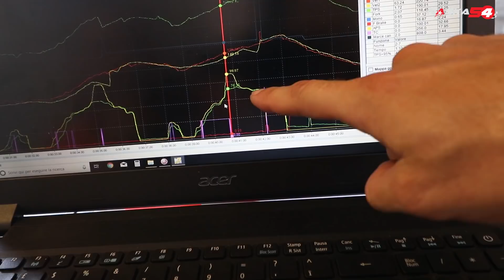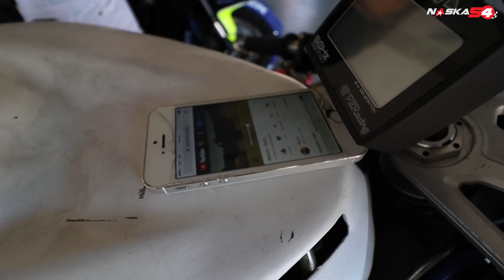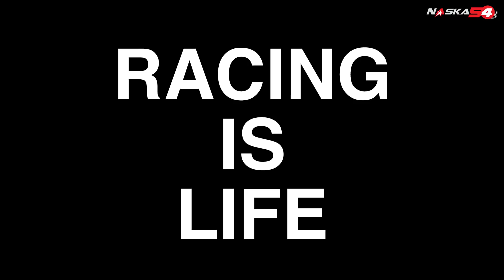COSA E' SUCCESSO??? - RACING IS LIFE EP.39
Il campionato Race attack 1000 sta per finire e io ho la possibilità di vincerlo con la mia Yamaha r1. Il mio avversario è anche un buon amico e sulla pista di Varano de Melegari va veramente forte. Devo fare di tutto per allenarmi e riuscire ad arrivare ai suoi tempi, ma ...